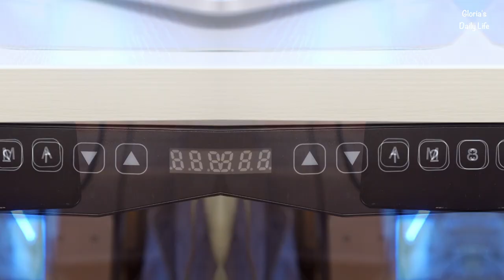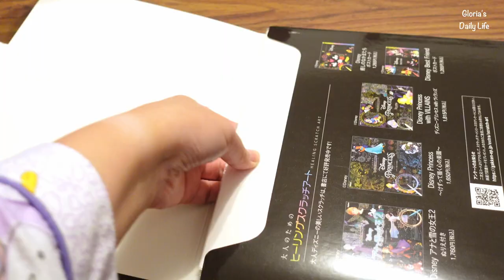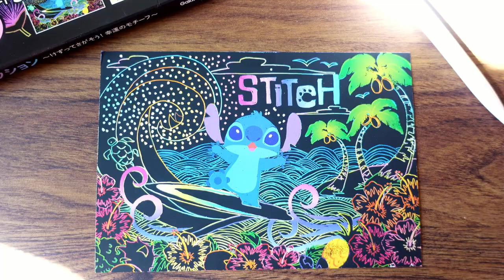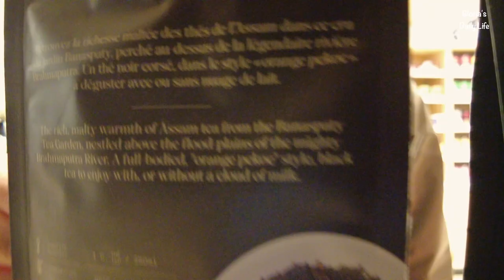Vlog #18: Shopping at Promenades St-Bruno | Doing scratch art for the first time | Chinese hot pot